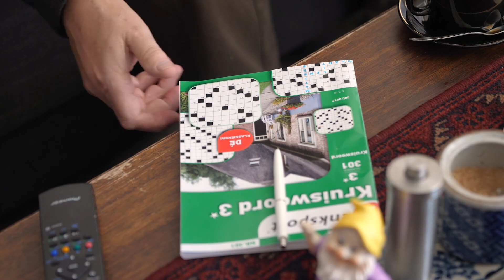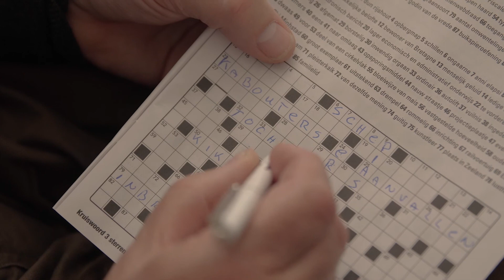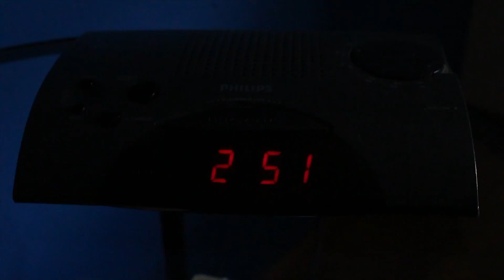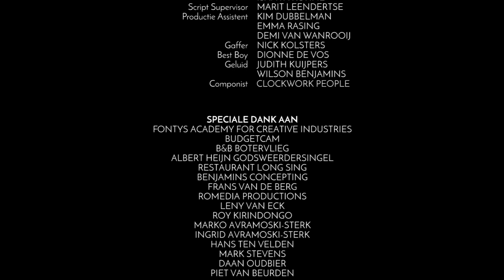Short Film: "Koudbloedig" - movIEMES (Roermond 2017)